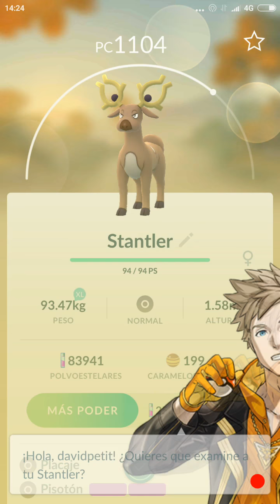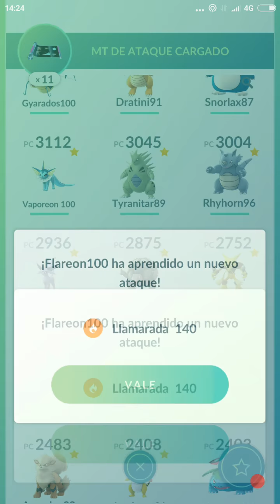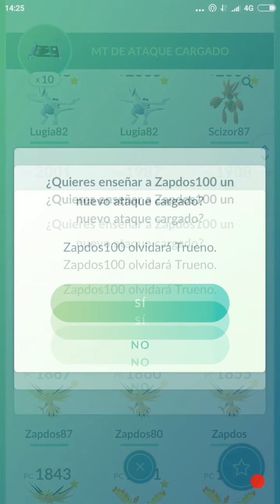ESPECIAL 50.000 SUBSCRIPTORES! TODOS SE VAN... [Pokémon GO-davidpetit]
ESPECIAL 50.000 SUBSCRIPTORES! TODOS SE VAN...

Conseguir gemas y Pokémonedas sin gastar dinero:
Whaff Rewards:
Mi Código: FD12495